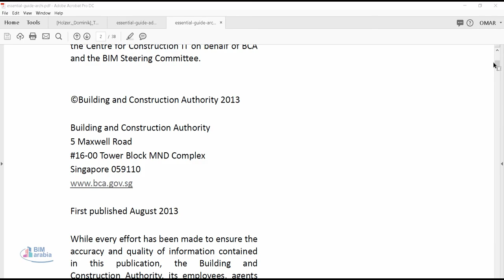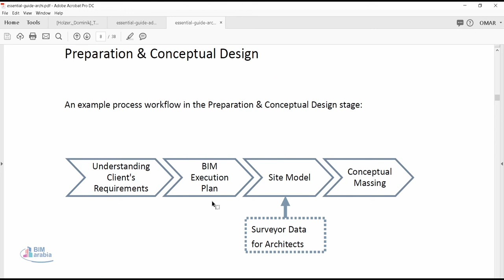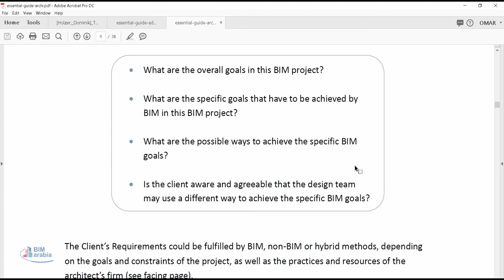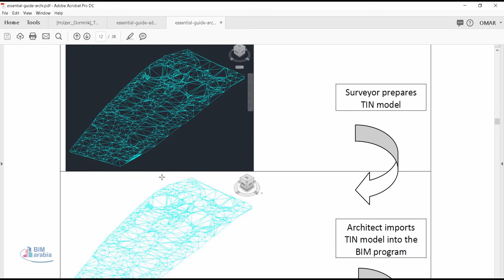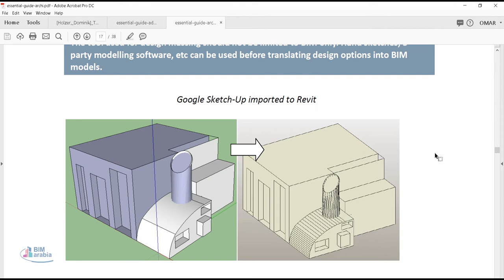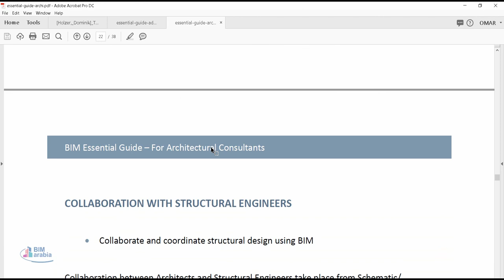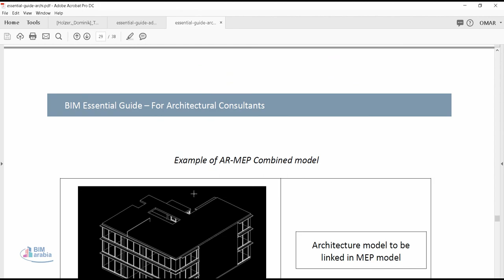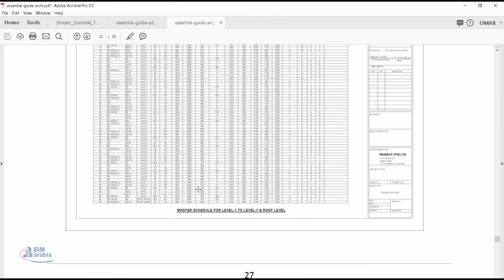essential guide archi